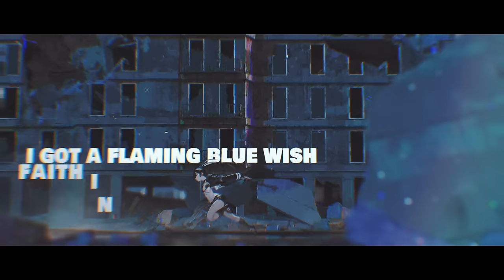ブラック★ロックシューター FRAGMENT｜主題歌MV『TeddyLoid - Reactivation feat. Tallis』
スマートフォンゲーム『ブラック★ロックシューター FRAGMENT』は
2024年3月1日(金)12時をもってサービスを終了しました。

主題歌: TeddyLoid - Reactivation feat. Tallis
作詞･作曲･編曲: TeddyLoid

Director: Yuma Saito
Illustrator: スコッティ
Assistant Manager: Masato Sumihara
Project Manager: Iori Majima

■原作「ブラック★ロックシューター」とは
2007年12月26日、イラストレーターのhuke氏が自身のブログおよびpixivにオリジナルイラストを投稿。この日、ブラック★ロックシューターは生まれました。
そして、クリエイター集団「supercell」がインスパイアを受け、オリジナル楽曲の映像をニコニコ動画で公開。瞬く間に動画の再生回数は増え、キャラクター人気も高まりました。その後、フィギュアやゲーム、TVアニメ放送など、様々なメディアで展開され、世界的な人気作品となっています。
2022年4月には、TVアニメ「ブラック★★ロックシューターDAWN FALL」が地上波放送およびディズニープラスにて配信されました。